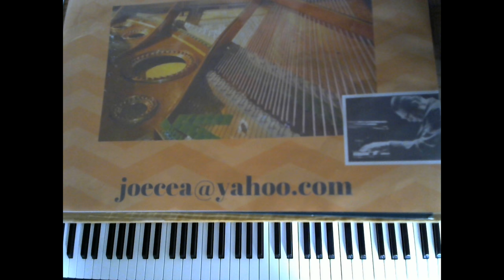Free Jazz Piano Lessons-People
Free Jazz Piano Lesson- People
Chart available